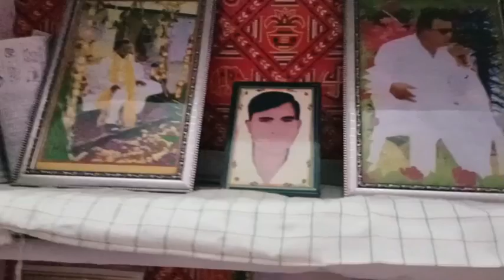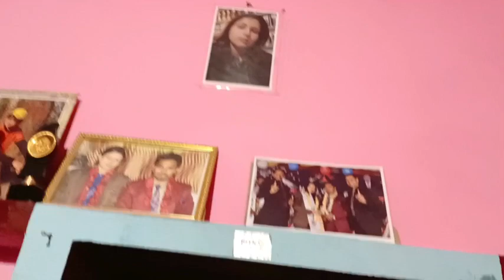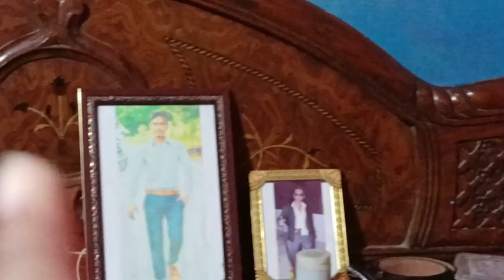Vlog::No.4/ घर आ गए हम/ वीडियो जरूर देखें kavita ruchi official in/ bharatpur,,,🤩🤩🤩🤩🤩🤩